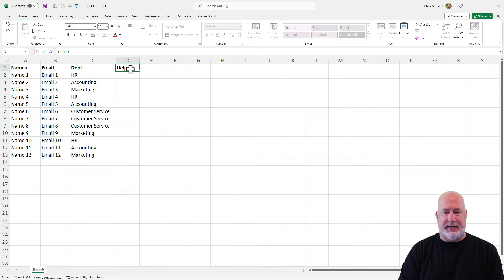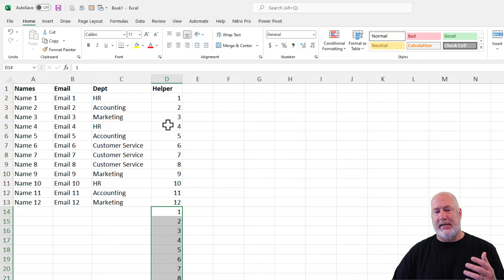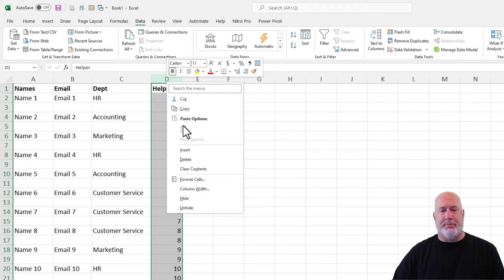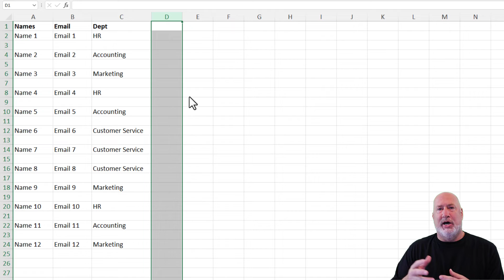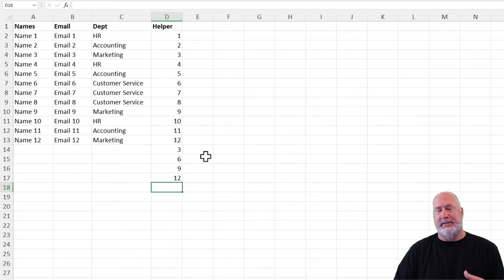Excel - Insert a blank row after every row or every Nth row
Do you ever need to add blank rows in between rows? There are several ways to do this in Excel, but if you have a lot of data, right-clicking and inserting rows becomes tedious. We will use a helper column to quickly add blank rows after every row. We will also look at inserting a blank row after every 3rd row or every Nth row.

Chapters:
0:00 Intro
0:12 Helper column for blank rows
1:15 Every 3rd row, a blank row

-- EQUIPMENT USED
○ My camera